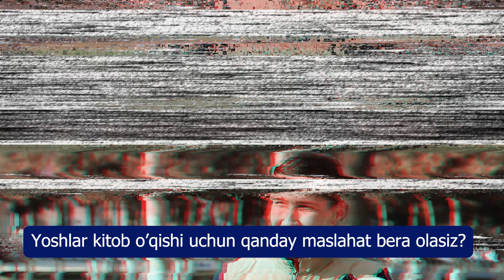So'rovnoma ishtirokchilariga kitob sovg'a qilamiz!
🏛 Xalqaro kitob hadya qilish kuni munosabati bilan Talaba va o‘quvchilarning ijtimoiy faolligini oshirish markazi Media jamoasi tomonidan Talabalar shaharchasida ijtimoiy so‘rovnoma o‘tkazildi va unda ishtirok etganlarga kitob sovg‘a qilindi.

📚 Talabalarga quyidagi 3 ta savol bilan murojaat qildik:
🔸1) Oxirgi marta qachon, qaysi kitobni o‘qigansiz?
🔸2) Besh nafar jadidlar ismini sanab bering.
🔸3) Yoshlar kitob o‘qishi uchun qanday maslahat bera olasiz?

So‘rovnoma ishtirokchilarining javoblarini yuqoridagi videolavha orqali ko‘rishingiz mumkin.